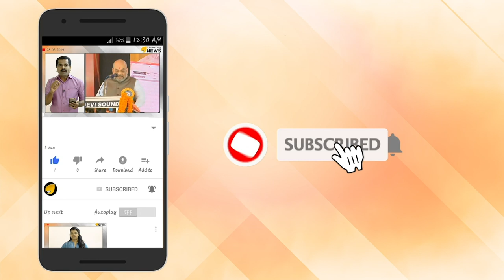ലൗ ജിഹാദിനെ ഇല്ലാതാക്കും. ലൗ ജിഹാദിനെ പൂട്ടിക്കെട്ടും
ലൗ ജിഹാദിനെ ഇല്ലാതാക്കും. ലൗ ജിഹാദിനെ പൂട്ടിക്കെട്ടും. ഹൈന്ദവ പെൺകുട്ടികളുടെ കടത്ത് അവസാനിപ്പിക്കും. മിശ്ര വിവാഹിതരുടെ വിവരം ശേഖരിക്കും.